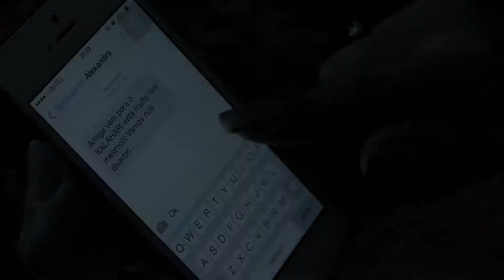Arqui Last Fala Memo Tarrachinha vídeo oficial